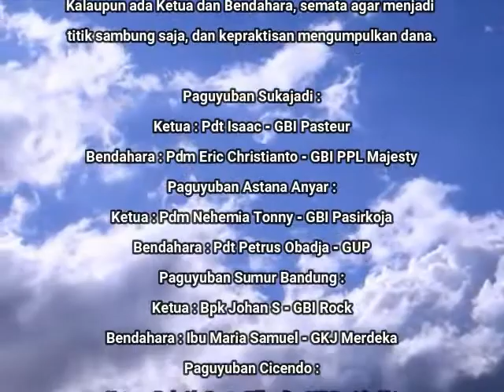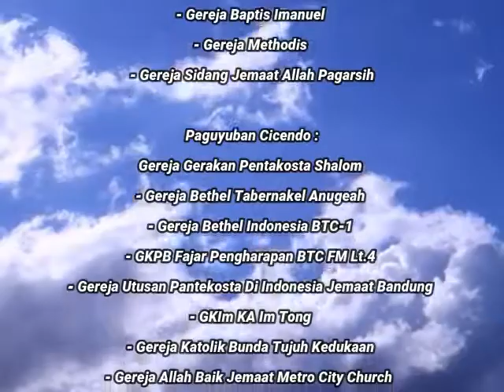editor design vaksin siliwangi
project designku